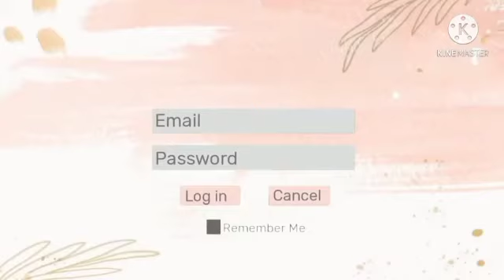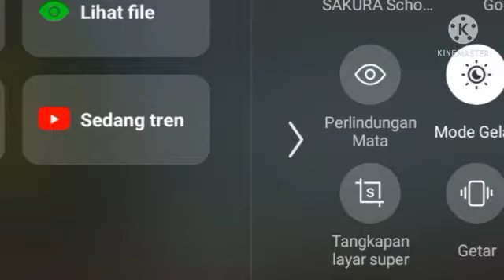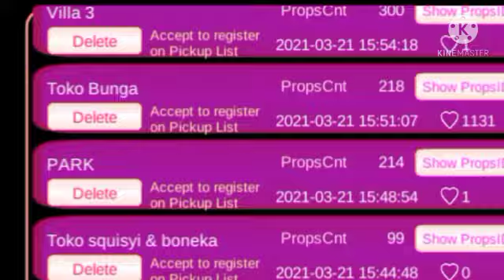Review Toko bunga cute!!! +Bagiin Id bisa diedit+save || Sakura School Simulator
( ˘ ³˘)(◍•ᴗ•◍)